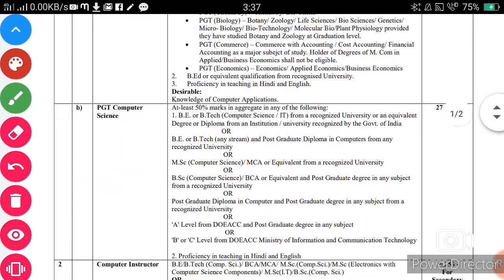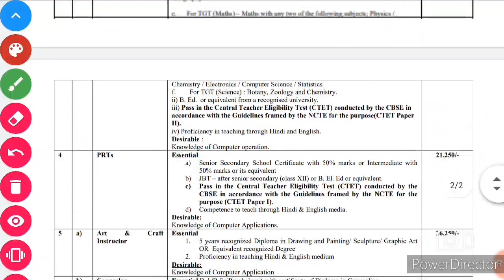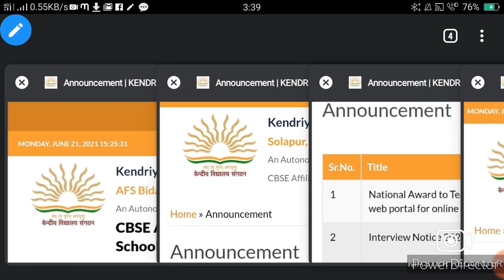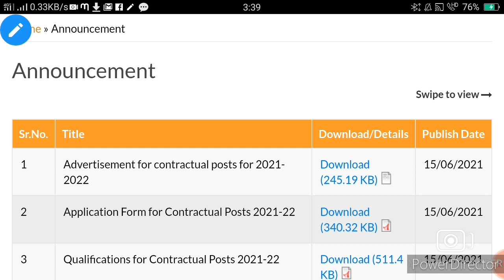FOUR KVS TEACHER VACANCIES I TGT, PGT PRT, SPORTS, MUSIC, COUNSELOR, DOCTOR, NURSE ETC I KVS TEACHER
FOUR KVS TEACHER VACANCIES I TGT, PGT PRT, SPORTS, MUSIC, COUNSELOR, DOCTOR, NURSE ETC I KVS TEACHER IIIII

 WEBSITE LINKS TO SEE THE DETAILS AND DOWNLOAD APPLICATION FORM